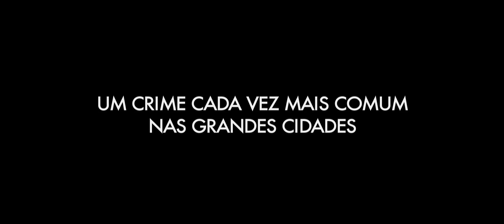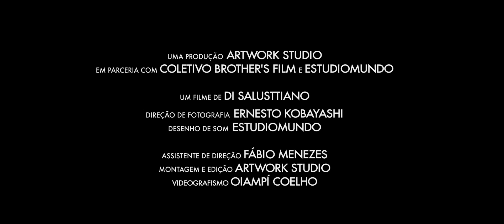TudoMundo Trailler VaiComDeus